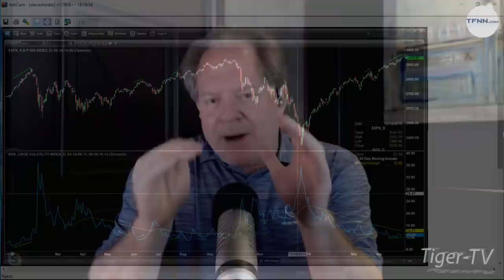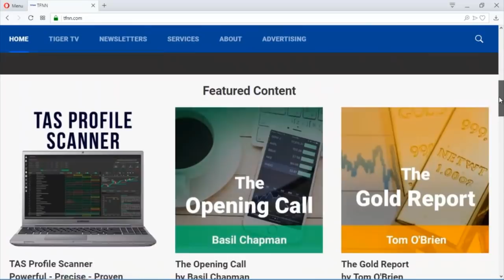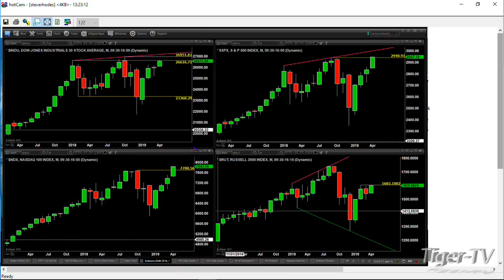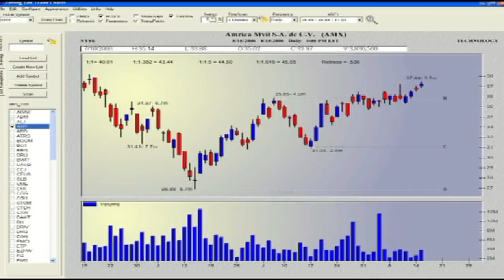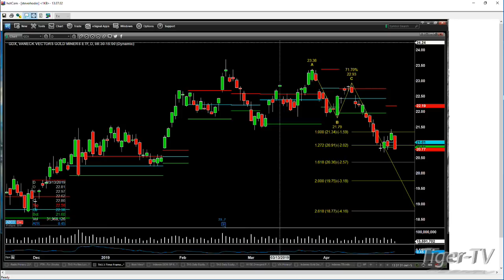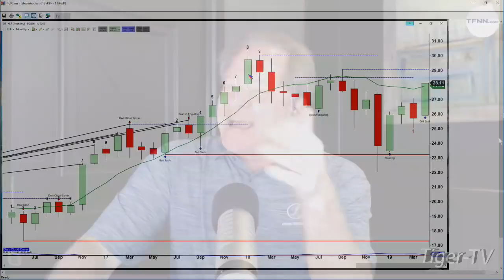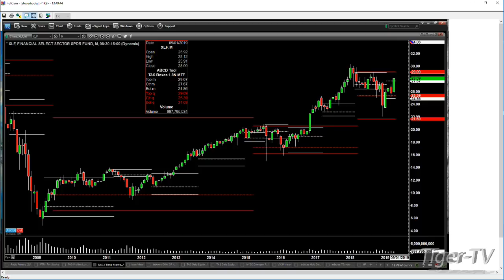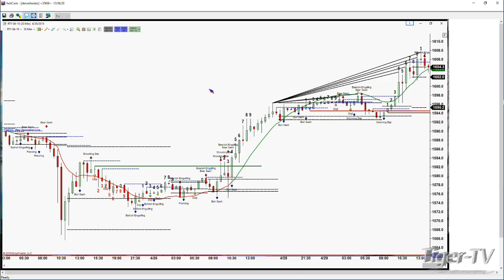April 29th, The Trader's Edge with Steve Rhodes on TFNN - 2019